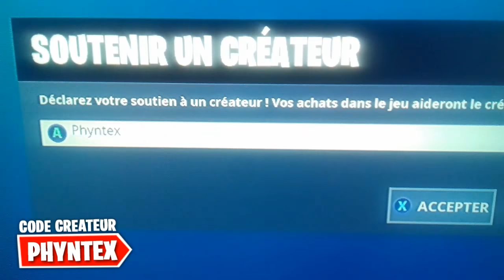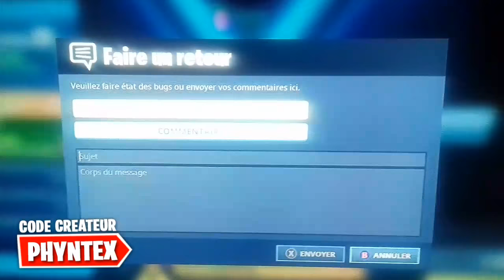AVOIR TOUT LES SKINS GRATUITEMENT 0€ sur FORTNITE !